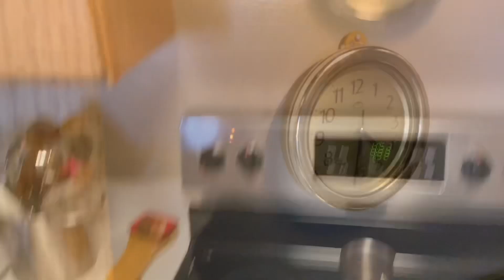Super dîner rapide et sain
Oignons, champignons de Paris, poulet bouilli, sarrasin, beurre, huile végétale, sel, poivre noir, sauce tomate et eau.